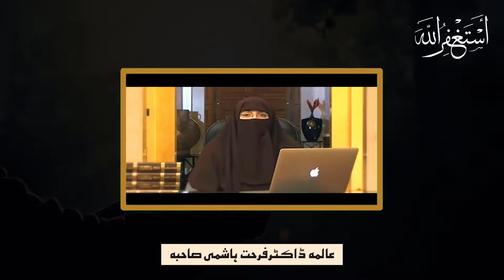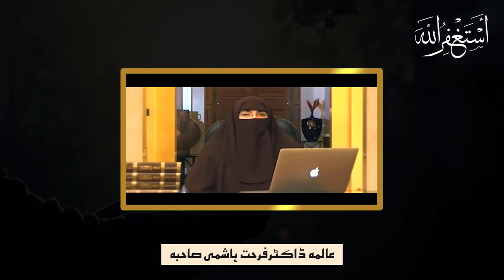Nabi ﷺ Ka Dum Karne Ka Tarika | Dr Farhat Hashmi Sahiba